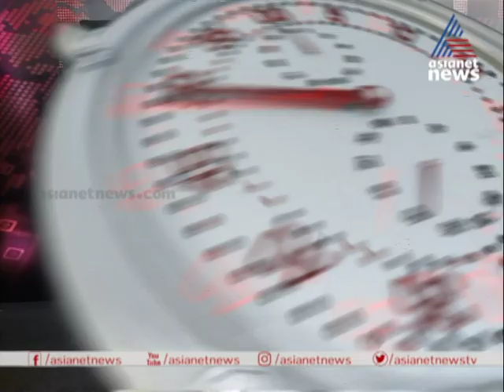കസ്റ്റംസ് അറസ്റ്റ് ചെയ്യാന്‍ വെള്ളിയാഴ്ച തെരഞ്ഞെടുത്തത് മന:പൂര്‍വ്വമെന്ന് ശിവശങ്കര്‍ | Asianet News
M Sivasankar anticipatory bail details